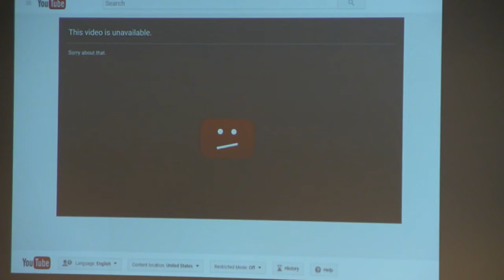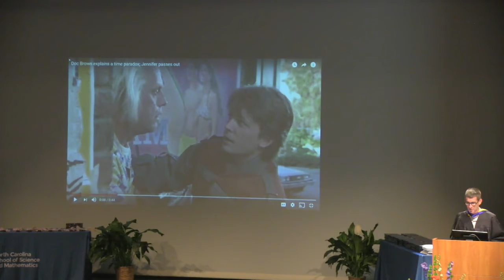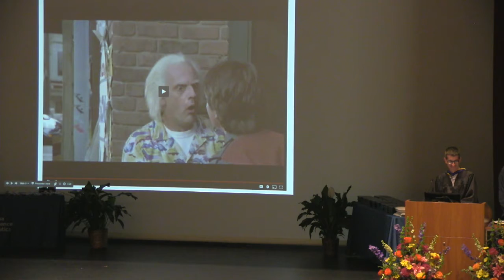2017 NCSSM Online Recognition Ceremony